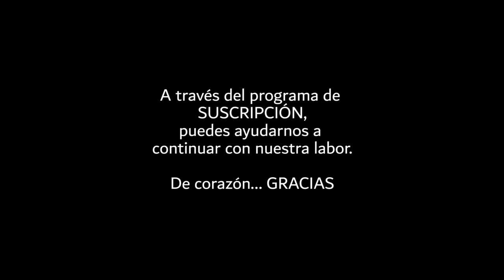Mexico Wildlife - La Fauna de México Vol 6 / Bobcat, Mountain Lion, Deer, Javelina, Coyote, Fox / HD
Small videos, accompanied by the names, of some of the animals that represent part of the great diversity of wildlife in our country.

Thank you very much to all.

Pequeños vídeos, acompañados con los nombres, de algunos de los ejemplares que representan parte de la gran diversidad de fauna de nuestro país.

"Celebremos la Vida"

BWILD MEXICO